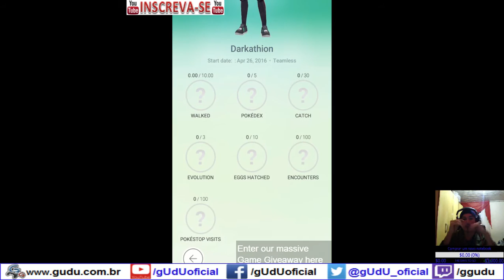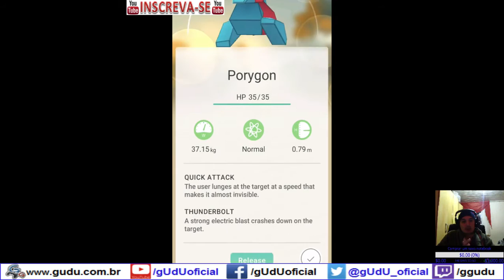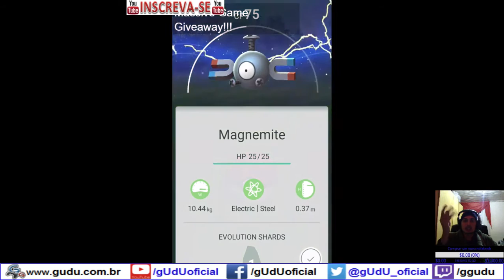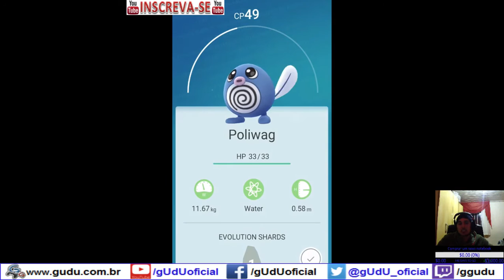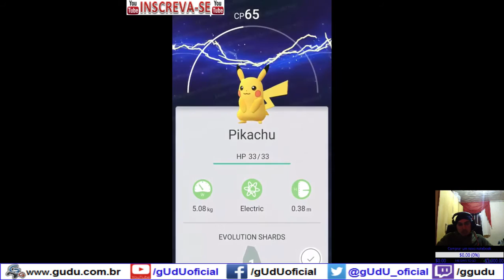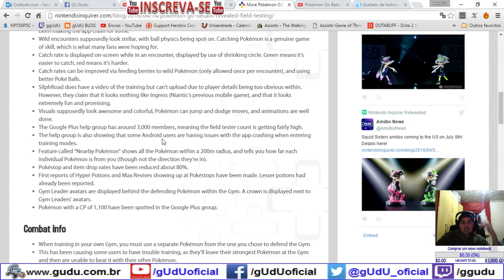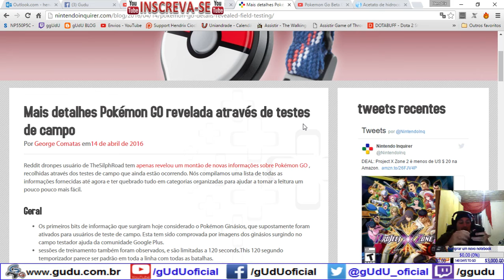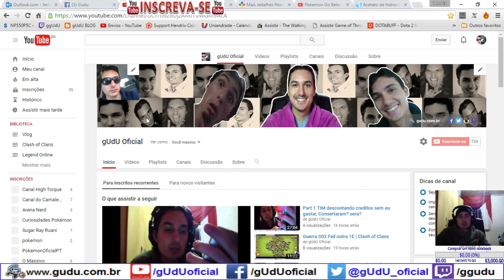Vazado 3 Real gameplay news desanimo - Diário de um Mestre Pokémon | Pokémo GO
Link dos novos recursos de Pokémon Go

.­. PARCERIAS. ­. ­.